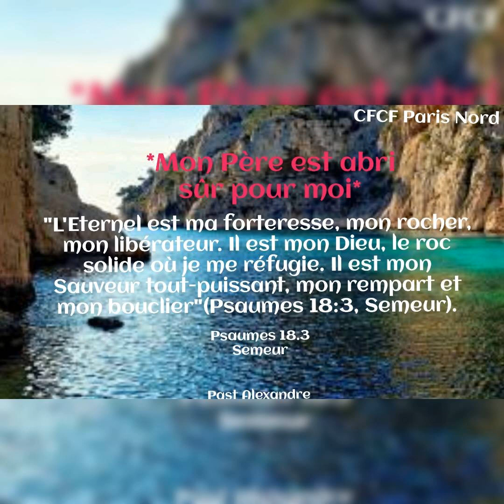Mon Père est un abri sûr pour moi_Message du jour, mardi 06/07/2021_Pasteur Alexandre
*Mon Père est un abri sûr pour moi*

"L'Eternel est ma forteresse, mon rocher, mon libérateur. Il est mon Dieu, le roc solide où je me réfugie. Il est mon Sauveur tout-puissant, mon rempart et mon bouclier"
( *Psaumes 18:3, Semeur*).

Qui que tu sois, sache que seul l'Eternel est un abri sûr. C'est en lui que nous sommes en paix et en sécurité.
Gloire à notre père qui nous fait triompher par Jésus-Christ son fils en toute circonstance. Amen!
Bonne journée sous le regard bienveillant du Tout Puissant.

Pasteur Alexandre